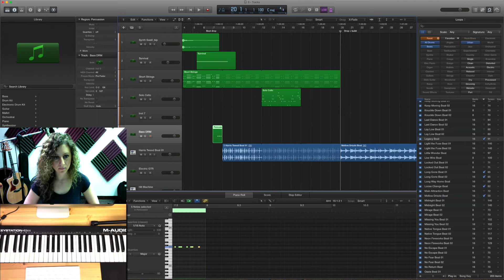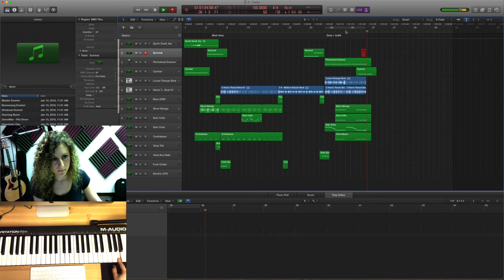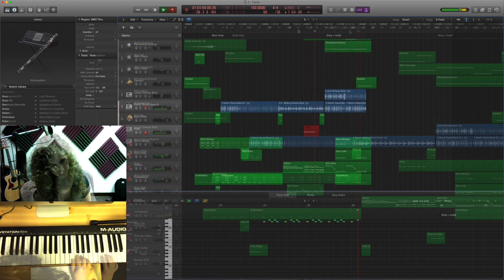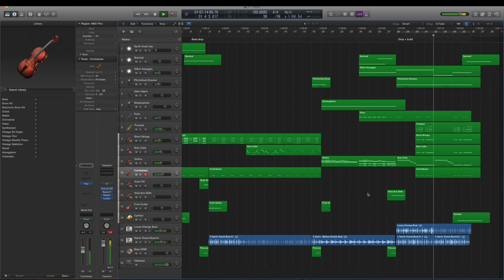How To Compose Music - Urban Orchestral Score (My Composing Process) - DIY Music Composition Ep. 3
This is episode 3 of Compose With Me Webseries. Watch me compose an urban orchestral score, step by step using only sampled instruments in Logic X!!

I'm working on turning this series into a course! If you're interested, please join the waitlist and I'll notify you when it's available!

My Credits: HBO Vice, MTV's Catfish, OLN's Illusions of Granduer, NATGEO's Brain Games, UFC's Ultimate Fighter, & More!

MY BEAUTIFUL GEAR 💖
• Instruments
My cheap & mini midi controller
My acoustic guitar
My electric guitar
My bass guitar
My digital piano

•  Recording Gear
My studio speaker controllers
My studio headphones
My FAVORITE studio computer
The best mic I've ever owned
My audio interface
JBL Studio Monitors
My favorite mic stand

Main Sample Library

The camera I use to make videos
My main lens for closeups
Amazing Lighting for Tight Spaces
Proline Tripod
Sony Remote (Holy grail of self­shooting)
Studio Lighting (I love these)

I often write about how I record & film stuff on my blog! Read about my discoveries here:

Carol Kay composing an Urban Orchestral score from scratch in Logic Pro X using Native Instruments Komplete Ultimate and EastWest Symphonic Orchestra Gold